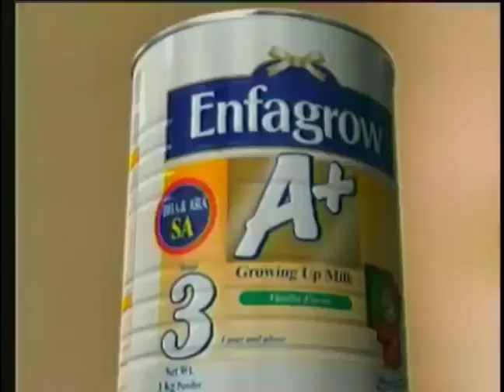Enfagrow A+ Growing Up Milk 15s - Philippines, 2006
enfagrow tvc Philippines